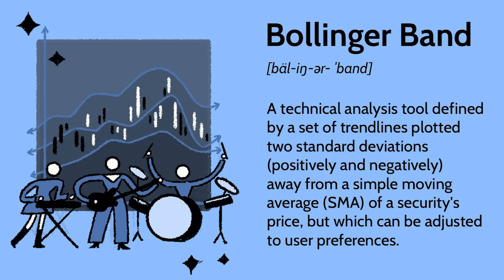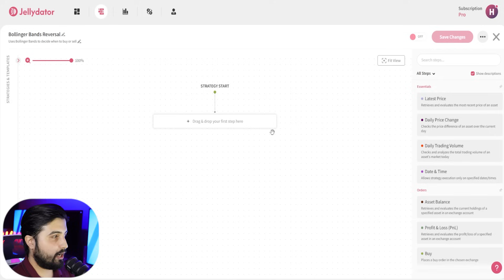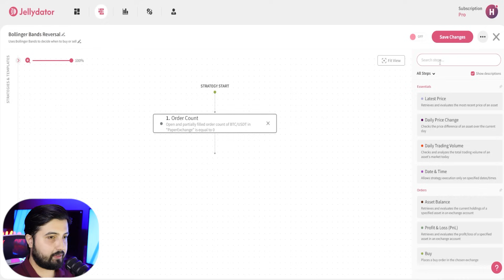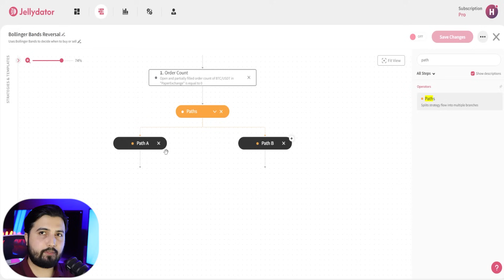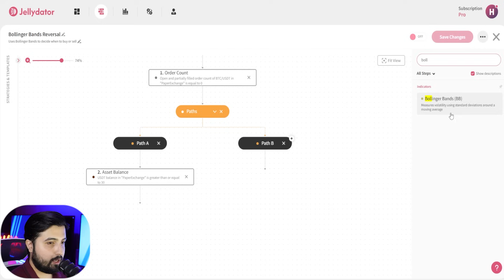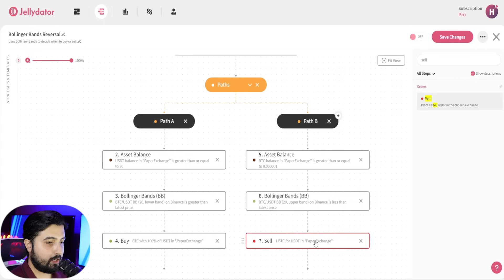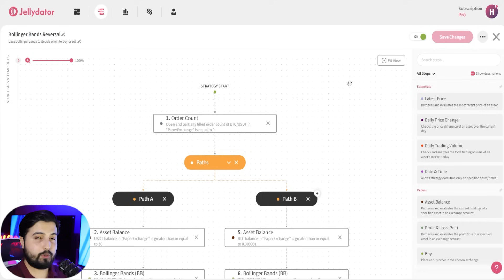How to Buy & Sell Crypto with Bollinger Bands | Jellydator Tutorial #4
In this Jellydator tutorial, learn how to create a trading bot that automatically buys and sells based on Bollinger Band signals.